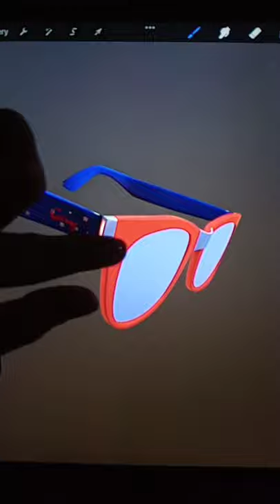3D MODElS SUNGLASSES " INSPIRED GALAGA GAME!! IN PROCREATE NEW update 5.2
This is a 3D model, I painted like the game Galaga, is a classic videogame.